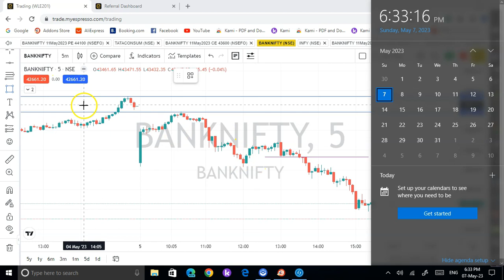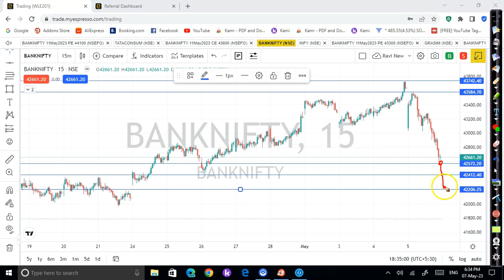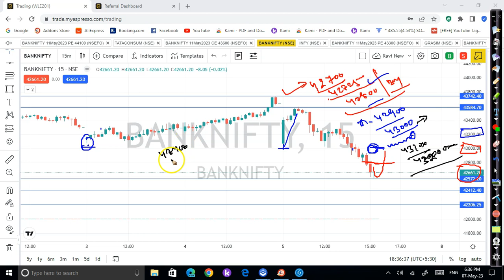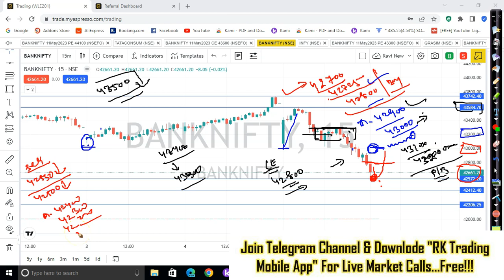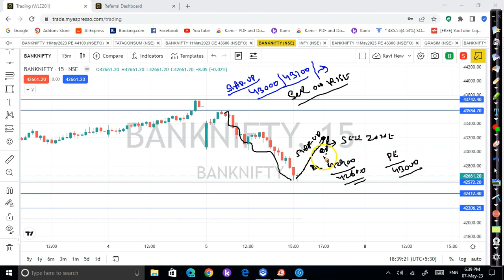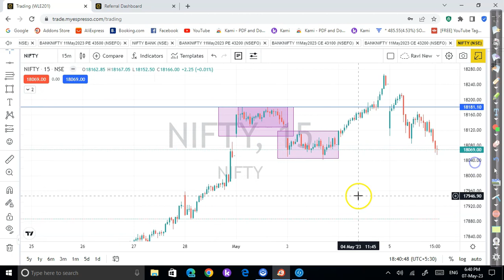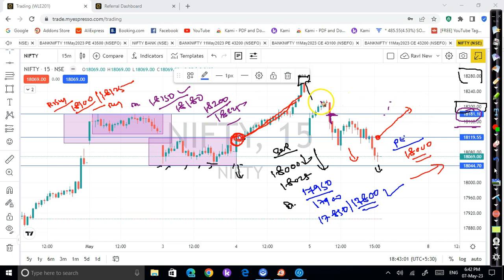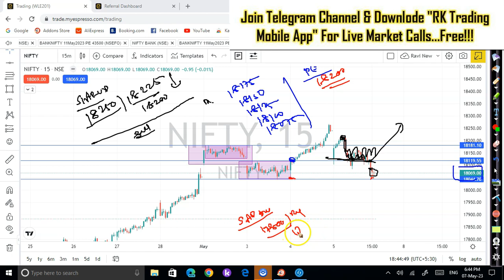BANKNIFTY & NIFTY TRADING LEVELS FOR 08TH MAY 2023 |OPTION TRADING| RK TRADING| HINDI